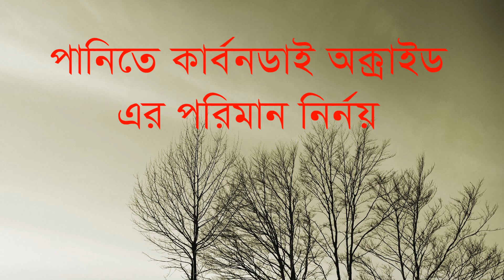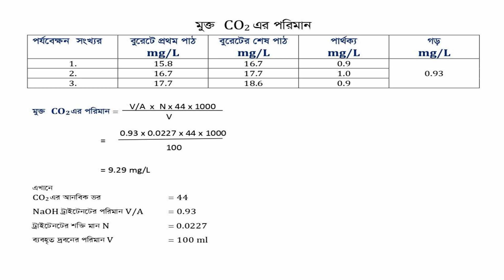Water analysis# CO2 # পানিতে কার্ব ন ডাইঅক্্রাইড নির্নয় # Determination of carbon dioxide in water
CO2 is highly soluble in water for two reasons. Carbon dioxide contains polar bonds, which can associate with the polar bonds of water, which is a stabilizing interaction. Secondly, Carbon dioxide reacts with water to form carbonic acid, which allows more carbon dioxide to dissolve because of Le Chatelier's principle.